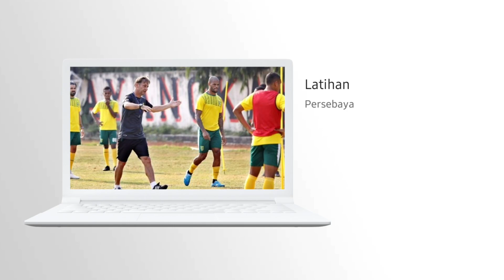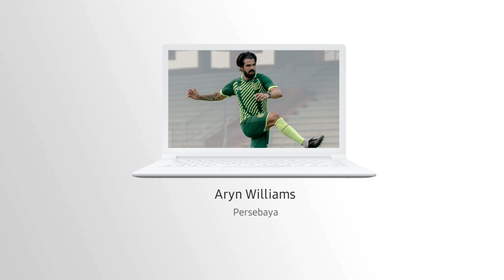Inilah alasan terbesar lancarnya proses adaptasi Aryn Williams di Persebaya